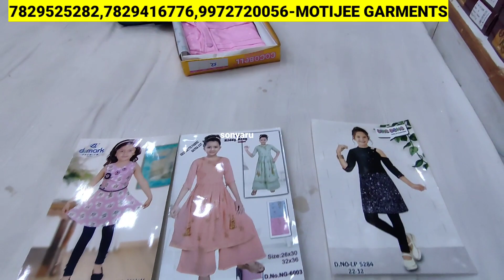Chickpet Bengalore Wholesale 45Rs Only/0 To All Sizes/Dailywear,Birthday Frocks,Westernwear/Shopping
Shop Address👇👇
Motijee Garments
#1,6th cross,O.T.pet, santhusapet,sultanpet cross,
Bengalore-560053

Please Add Your Details To Be A Part of Biggest Retailer Group In South India👆👆